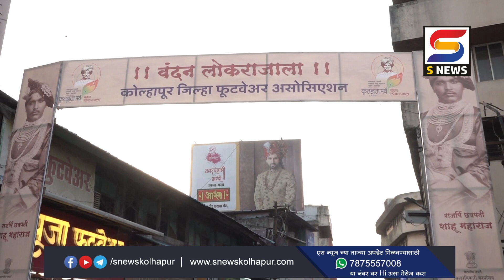कोल्हापुरी चप्पल ब्रँड जगभरात पोहोचवा- शाहू महाराज छत्रपती